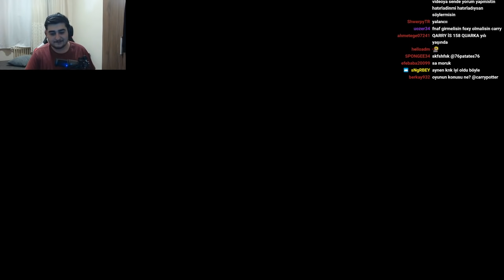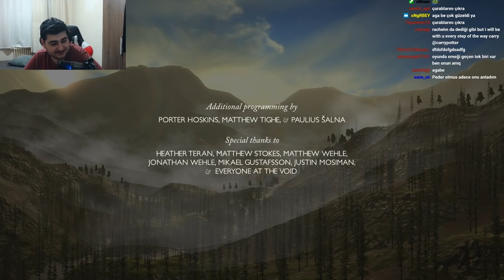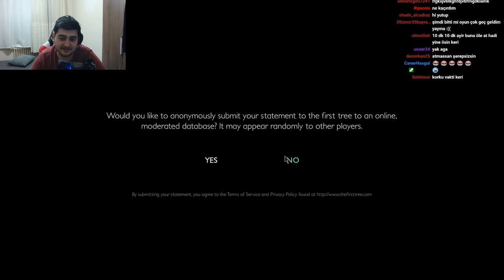AĞLAMAMAK İÇİN KENDİMİ ZOR TUTUYORUM | The First Tree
Hepinize selamlar. Bugün The Fisrt Tree oynuyoruz. Kendisi duygusal, dokunaklı bir oyun o yüzden peçetelerinizi hazırlayın. Çünkü ağlayabilirsiniz. Ayrıca yorum atarak da videoların önerilenler kısmında çıkmasında büyük destek sağlamış olursunuz. İyi seyirler.